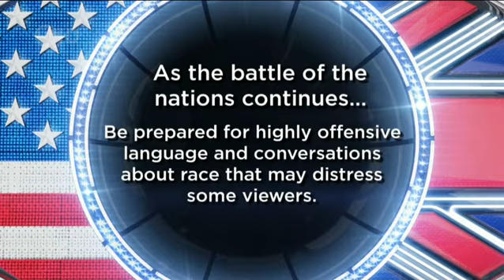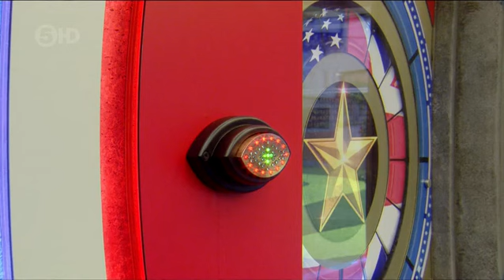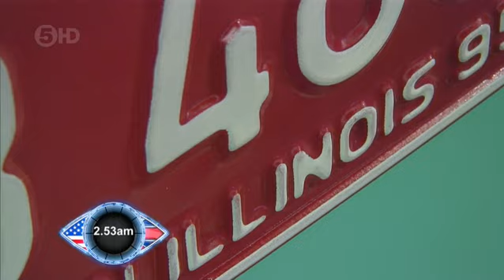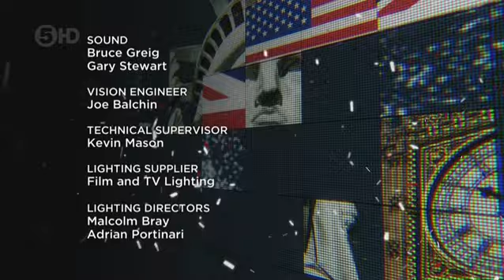CBBUK s16e03 (Day 2) - 8/29/15